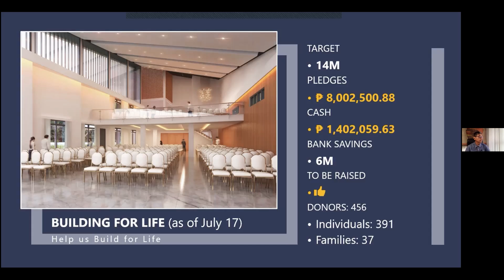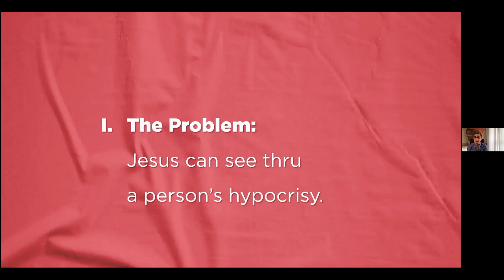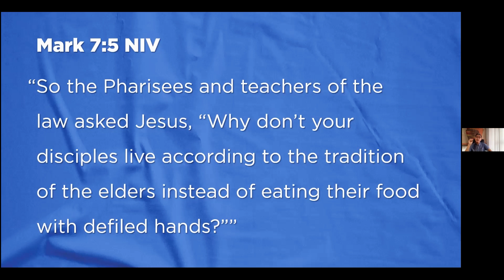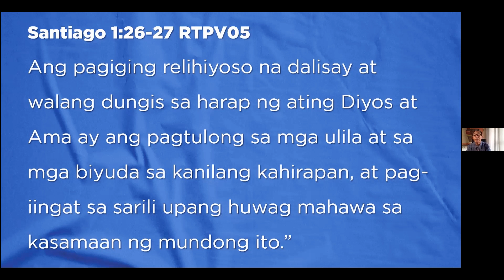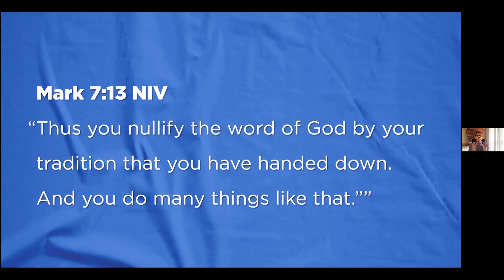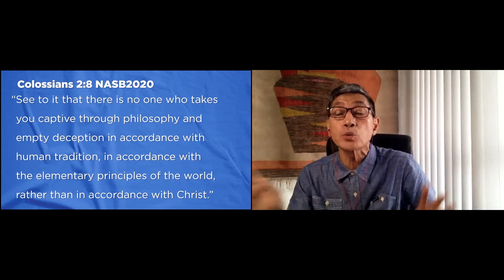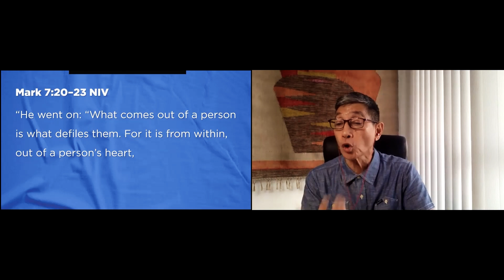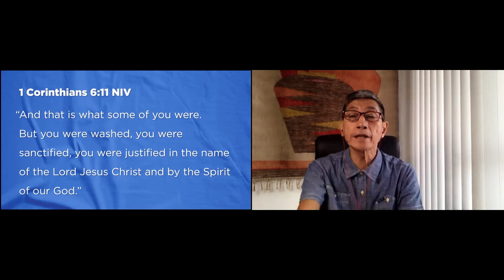Do You Have a Religion or Do You Have a Relationship? (Part 2) - Ps. Jimmy Ibe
Sunday Online Celebration